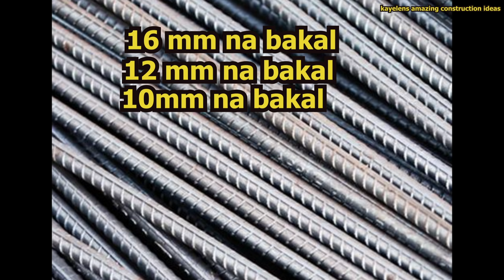Paano Gumawa ng Second floor concrete beams and slab part 2_COMPLETE TUTORIAL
ang topic natin sa video na ito ay pag lalagay ng bakal sa slab
mga dapat gawin at mga prosesso
mga dapat tandaan at kung paano ginagawa

this is PART2